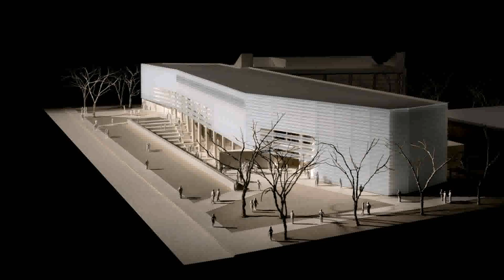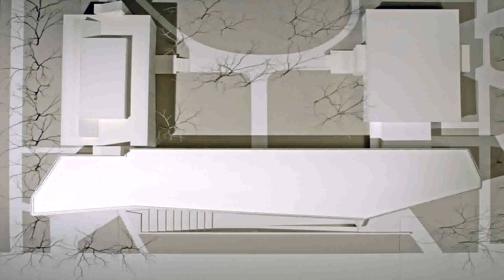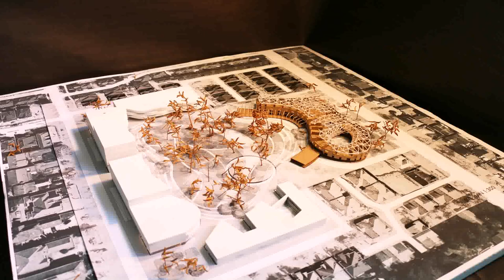Interior Design In University Of Manitoba